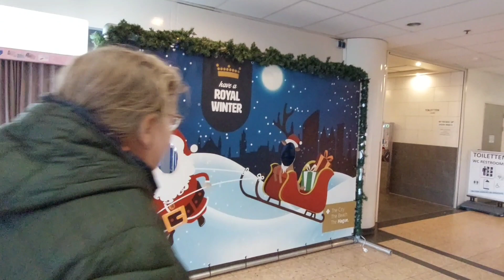TREURIG...Palace promenade Scheveningen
palace promenade in Scheveningen toch een beetje treurig